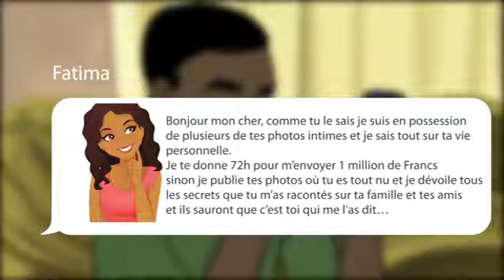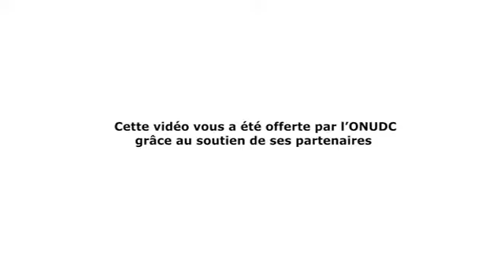Sextorxion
Confier ses secrets à un inconnu sur Internet et lui envoyer des images et des vidéos intimes  peut se retourner contre vous et vous mettre dans une position très embarrassante